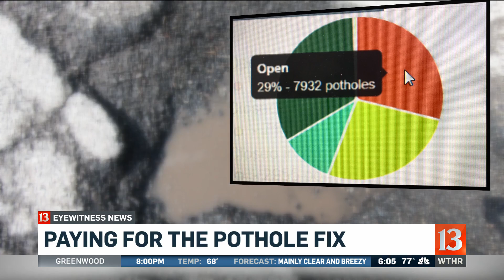Paying for the pothole fix